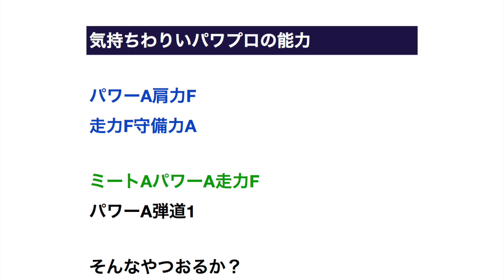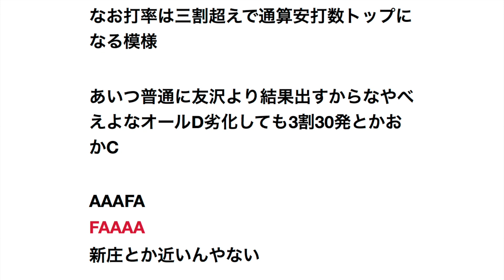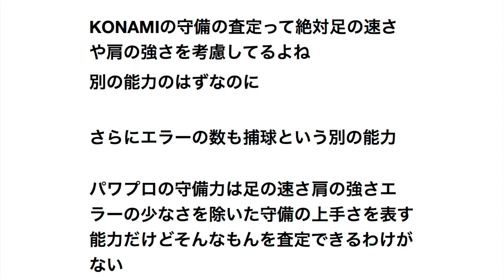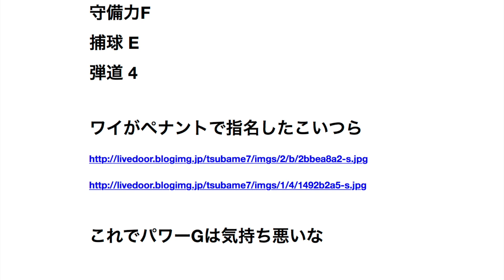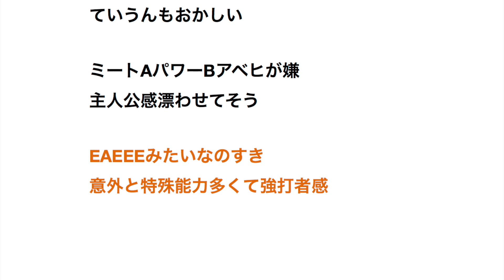気持ちわりいパワプロの能力 【プロ野球】